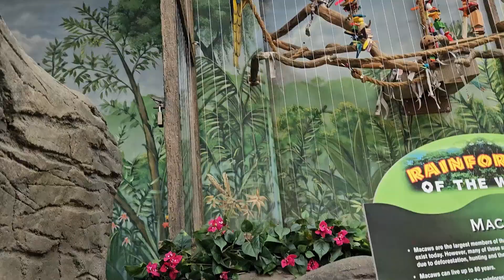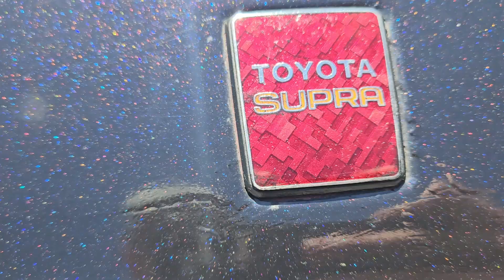Feeling lost.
Hello everyone and welcome to this months Clear-Cut Chronicle Vlog.

Also take a look at my main: @SpaceElvis

A youtubenewwave presentation.

Love yas